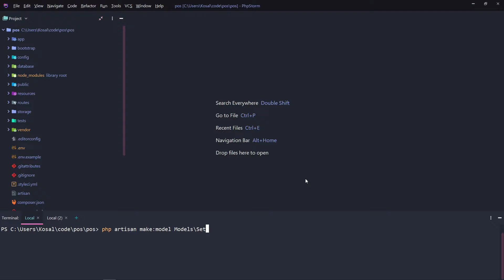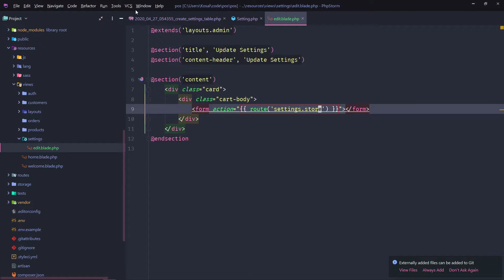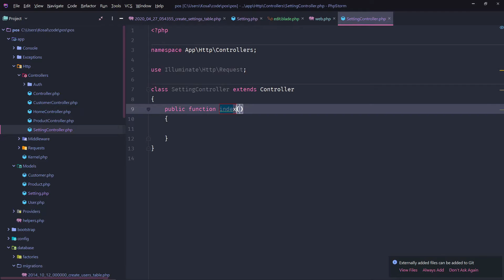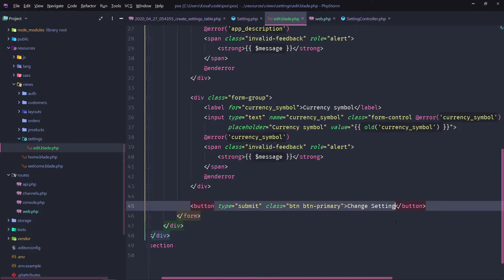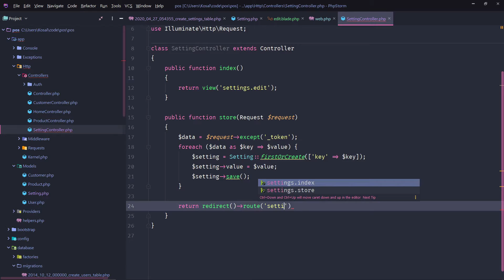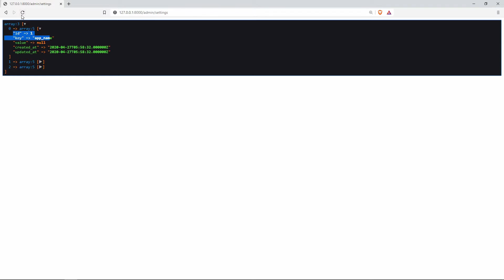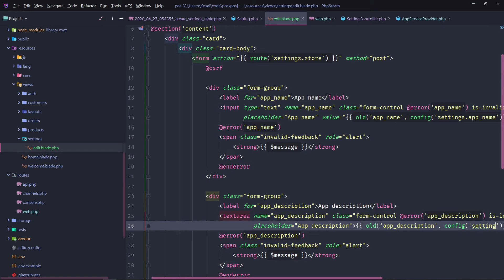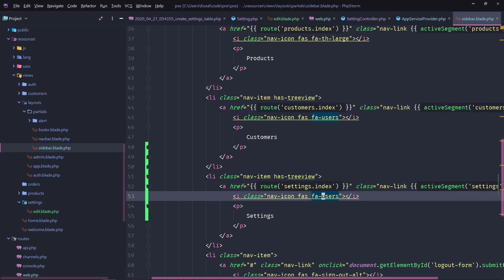Create POS System Using Laravel Part 15 - Modify Config from Admin Panel [Khmer Tutorial]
Modify Config from Admin Panel, so we no need to go to source code and update setting again and again [Khmer Tutorial]